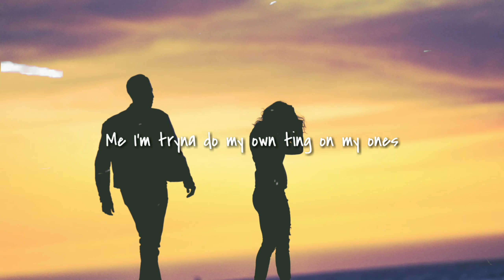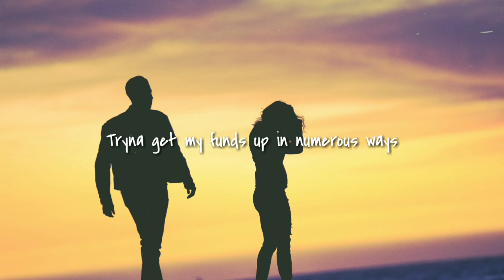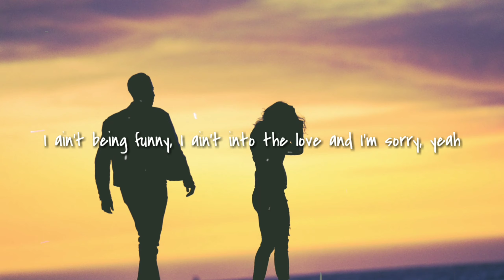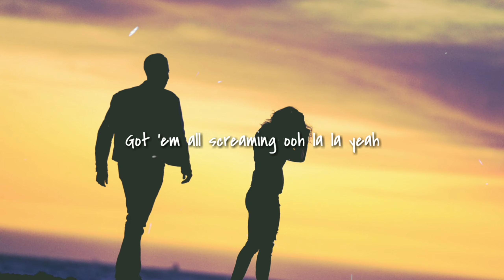S1mba - Rover | Samantha Harvey Cover (Lyrics)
Listen & watch the lyric video of "S1mba" song by Rover | Cover by Samantha Harvey

S1mba (Lyrics)(Cover)

I ain't being funny, I ain't into the love and I'm sorry, yeah

Because I've done this all before, yeah